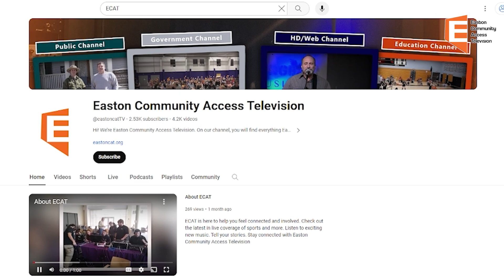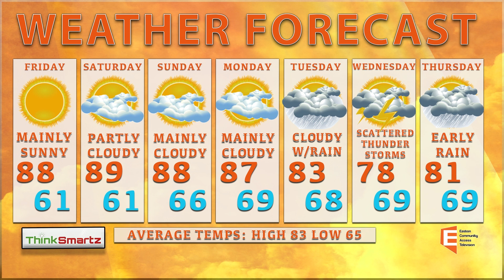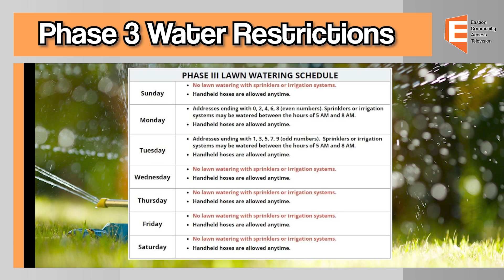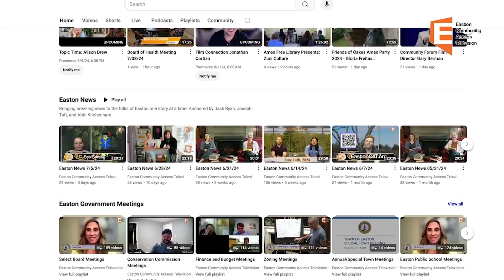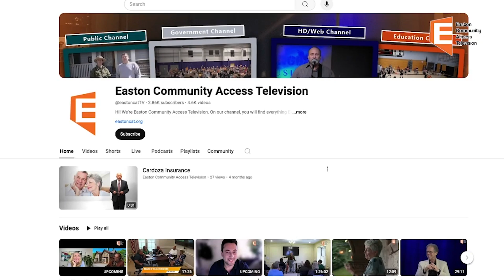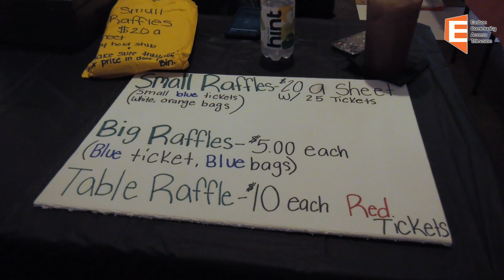Easton News 7/19/24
Hosted by Joseph Taft and Jack Ryan
Weather Adam Carriero
Music Minute Wyatt Fayne

Water Restrictions: easton.ma.us/WaterRestriction